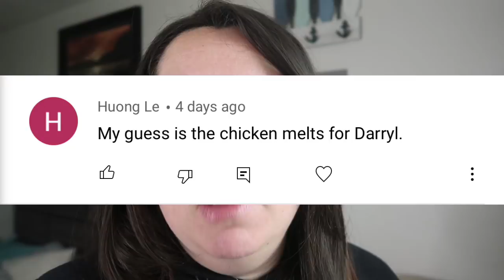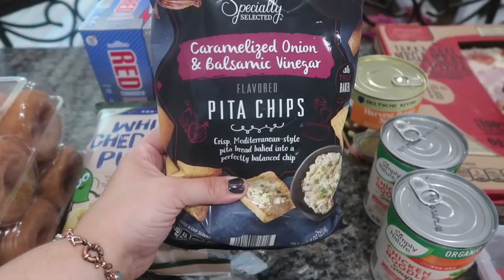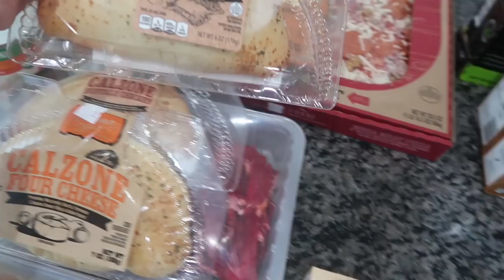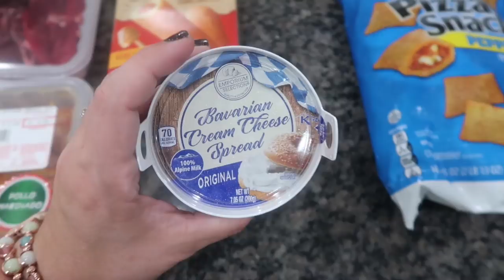Weekly ALDI Grocery Haul and Meal Plan for FAMILY OF 6!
Good evening you guys and welcome back to another weekly grocery haul and meal plan. This week I ended up shopping for my family of 6 at ALDI. I love this store, have I mentioned that? I know that I have but boy do I wish I could go back to shopping here on a regular. For now we will have to look forward to special occasions.

ALDI: $111.00
Gas: $0.00
Redeemed: $0.00
Total: $111.00

October's Total: $1031.85